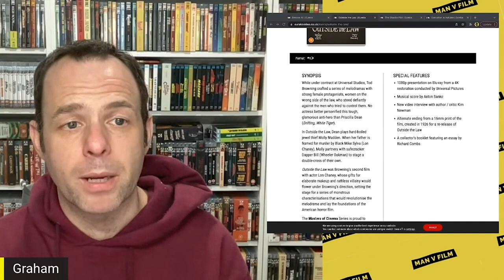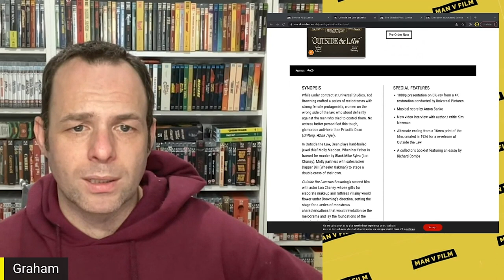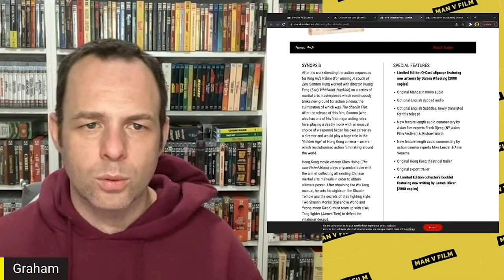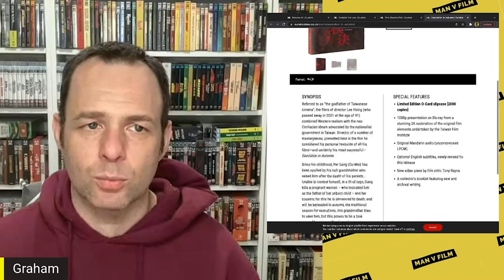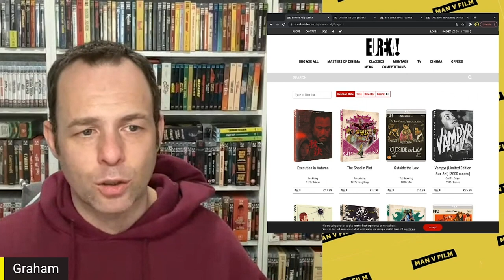Eureka June Announcements | Eureka Classics | Masters of Cinema | Silent Cinema | Asian Cinema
It's time for the June Blu-Ray Announcements from Eureka.

or